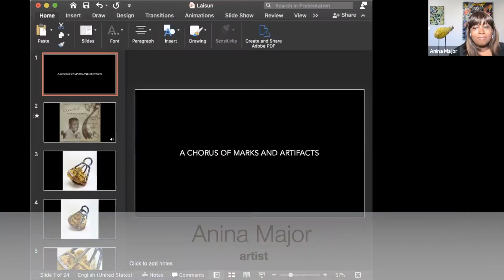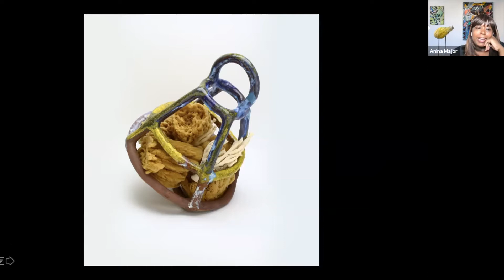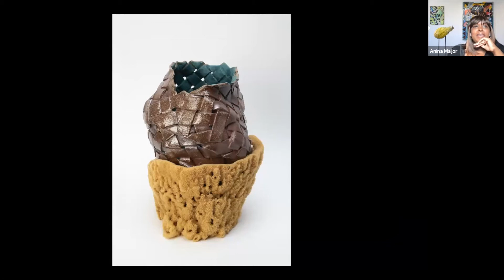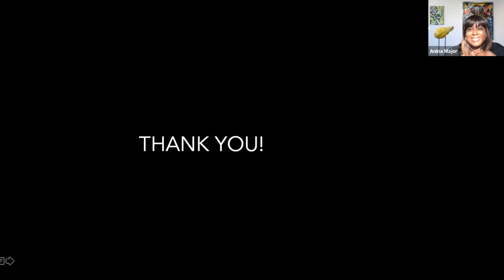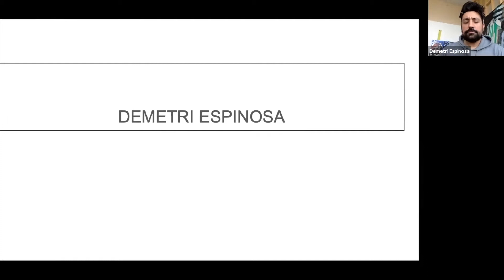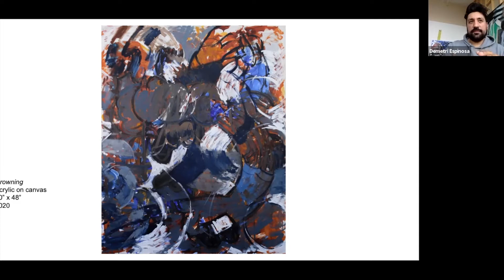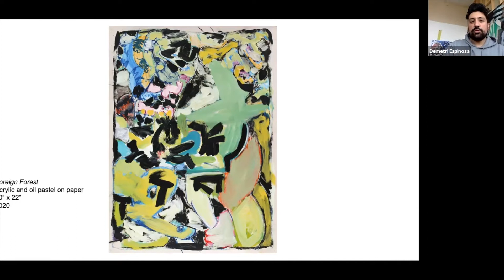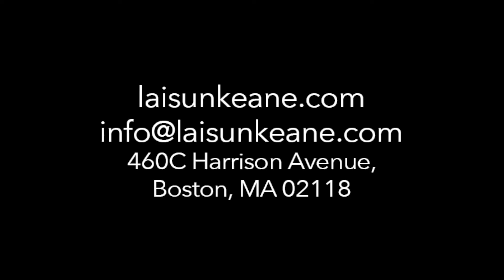A Chorus of Marks and Artifacts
LaiSun Keane is pleased to present a two person exhibition featuring New England artists Demetri Espinosa and Anina Major titled A Chorus Of Marks And Artifacts on view at 460C Harrison Ave C8A, Boston MA from June 3 to July 18, 2021.
Cultural identity is a subject explored in this exhibition through two different art mediums and  diverging practices. Espinosa, a Mexican/Greek American straddles multiple cultural identities as a child of immigrants. His abstract paintings discuss the hybridity of a Third Culture Kid identity and serve as records of his mark making which often times reveals familiar shapes and gestures yet finds its apex in abstraction.
Major’s ceramic and mixed media sculptures critique the performative nature of culture and identity through the prisms of Caribbean island tourism. Growing up in the Bahamas, where cultural and racial stereotypes are inevitable facets of maintaining a bourgeoning tourism, Major borrows heavily from the cultures of West Africa in her work. Lobi baskets, woven straw vessels and natural sea sponges were reference points for her hybrid assemblages. In addition to clay, she uses sponges and other materials to make works that demand close examination of how original and constructed identities converge and at times become blurred.
This exhibition is supported by an essay from art writer and reviewer Natalie Haddad who, through series of conversations with both artists, illuminates the audience of each artist’s artistic tensions and intentions.
Demetri Espinosa graduated from Massachusetts College of Art and Design with a BFA in painting. He has shown in Massachusetts and Montana and is the CO-Director of BOSSCRITT, an online monthly critique group for art practitioners.
Anina Major is a sculptor who received her MFA in ceramics from Rhode Island School of Design (RISD). She is an Assistant Professor at RISD and has extensive solo and group exhibitions in the USA, the Bahamas and Europe. She is the recipient of many awards and residencies including MassMOCA Studio Artist in Residence and Elizabeth Foundation for the Arts Studio Program, New York.

A virtual Artist Talk will be held on Saturday June 5, 5 -6 pm and an in person Opening Reception on the following Saturday June 12, 4-6 pm.
Demetri Espinosa + Anina Major
At LaiSun Keane
June 3 to July 18, 2021
460C Harrison Ave C8A Boston MA 02118